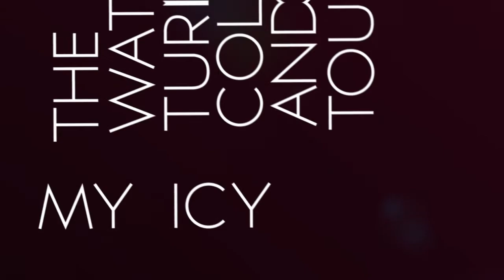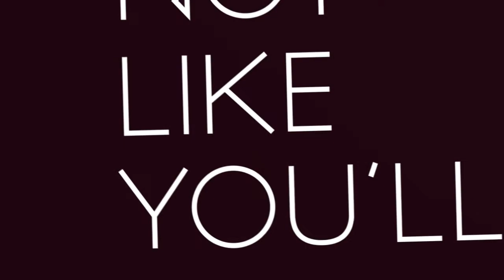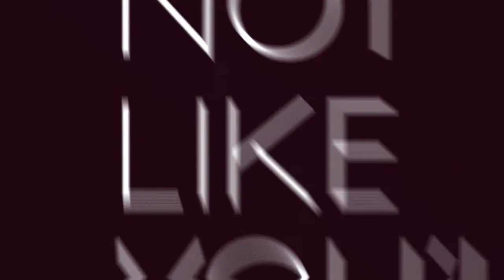Red Handed Denial - Nebuchadnezzar (Lyric Video)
Lyric videos

Made this in like 3 days and I'm pretty happy with it pretty simple, hope you all enjoy~